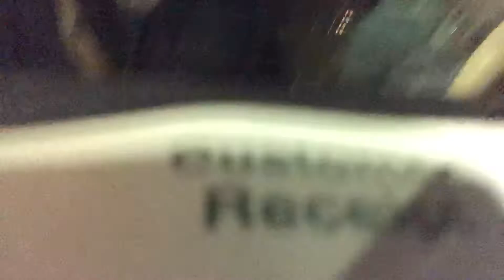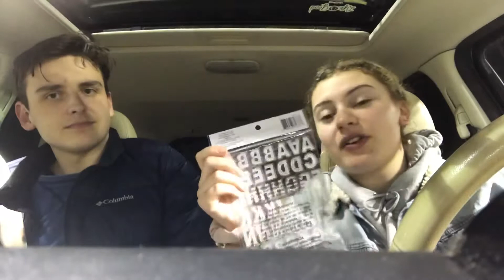emotional black friday shopping & haul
a very random and at times emotional black friday experience, enjoy!